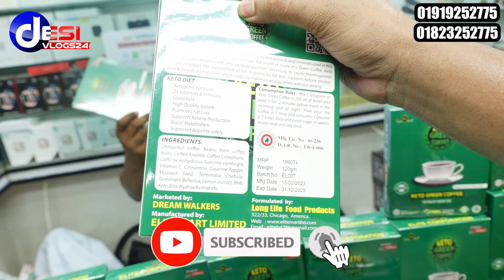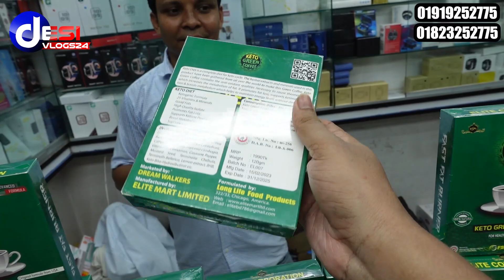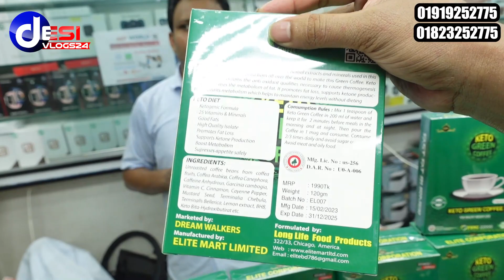১ মাসে ৮-১০ কেজি ওজন কমবে এইটা খেলে/ keto green coffee review, keto green coffee price in Bangladesh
১ মাসে ৮-১০ কেজি ওজন কমবে এইটা খেলে/ keto green coffee review, keto green coffee price in Bangladesh

shop name:- AFP WORLD
shop address:- Nahar Plaza, shop # 202,
(2nd Floor) Shonargaon Road,
Hatirpul, Dhaka.